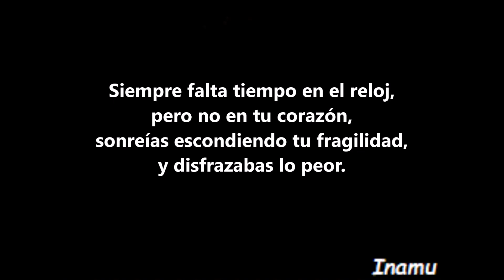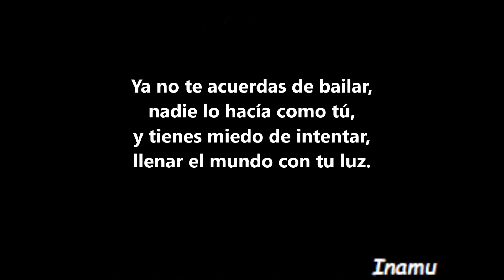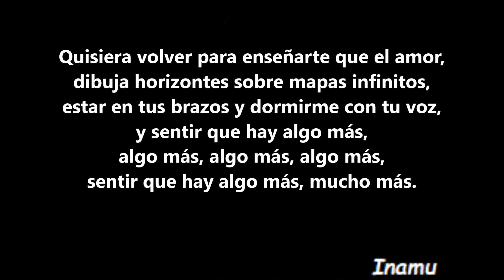Algo Más - Blas Cantó ft Beatriz Luengo (con letra)